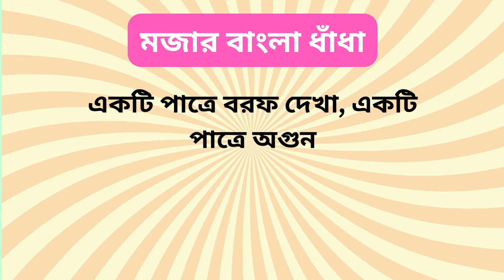বাংলা মজার ধাঁধা প্রশ্ন ও উত্তর | Dhadha | Mojar Dhadha I Dhadha Bangla | ধাঁধা প্রশ্ন 4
Title: হাস্যকর বাংলা ধাঁধা: বাংলা মজার ধাঁধা প্রশ্ন ও উত্তর | ধাঁধা | Dhadha | Mojar Dhadha I Dhadha Bangla | ধাঁধা প্রশ্ন 4

ATIK THE BACHELOR

কি কি ভিডিও দেখতে চান তা কমেন্ট করে জানান।
আপনার ভিডিও প্রোমোশনের জন্য যোগাযোগ করুন।
ধন্যবাদ ।

ধাঁধা প্রশ্ন ও উত্তর / ধাঁধা /Dhadha/Dha Dha/ Mojar Dhadha/ Dada /Dhadha Bangla /ধাধা /ধাঁধা প্রশ্ন

Your Queries 👇👇
১. Dada
২. ধাঁধা
৩. ধাঁধা প্রশ্ন ও উত্তর
৪. dhadha
৫. dha dha
৬. Dhada
৭. dhadha bangla
৮. bangla dhadha
৯. ধাধা
১০. দাদা
১১. dhandha
১২. bangla dada
১৩. dada dada
১৪. mojar dhadha
১৫. quiz
১৬. dadagiri
১৭. ধাধা ও উত্তর
১৮. dhanda
১৯. গুগলি ধাঁধা
২০. googly dada
২১. googly
২২. ধাঁধা প্রশ্ন ও উত্তর বাংলা
২৩. dadha
২৪. dadagiri googly round
২৫. মজার ধাঁধা
২৬. ধাদা
২৭. Dha dha bengali
২৮. prashna uttar
২৯. mojar mojar dhadha
৩০. dha dha dha dha
৩১. dada bangla
৩২. দাদাগিরি
৩৩. বাংলা ধাঁধা
৩৪. dadagiri googly
৩৫. gk
৩৬. bengali dada
৩৭. dhadha prosno
৩৮. mojar dada
৩৯. gugli dhadha
৪০. কুইজ প্রশ্ন ও উত্তর
৪১. gugli
৪২. bangla quiz
৪৩. buddhir khela
৪৪. kothin dhadha
৪৫. গুগলি
৪৬. Bangladeshi dada
৪৭. ধাঁধা প্রশ্ন
৪৮. dada dada dada
৪৯. google dada
৫০. googly dhadha
৫১. dada prashna uttar
৫২. কঠিন ধাঁধা
৫৩. ধাধা বাংলা ধাঁধা মজার
৫৪. dadar uttar
৫৫. কুইজ
৫৬. dada video
৫৭. dada giri
৫৮. mogoj dholai
৫৯. googly question
৬০. gk question
৬১. bangla dhada
৬২. buddhi dada
৬৩. dada question
৬৪. কঠিন ধাঁধা প্রশ্ন ও উত্তর
৬৫. ধাঁধা ধাঁধা
৬৬. dada khela
৬৭. buddhir dhadha
৬৮. দাধা
৬৯. bengali quiz
৭০. কুইজ প্রতিযোগিতা
৭১. মজার মজার ধাঁধা
৭২. dada uttar
৭৩. mojar mojar dada
৭৪. বাংলা ধাঁধা ও উত্তর
৭৫. notun dada
৭৬. প্রশ্ন উত্তর
৭৭. দাদা গিরি প্রশ্ন
৭৮. quiz question
৭৯. প্রশ্ন
৮০. new dada
৮১. dhada dhada
৮২. notun notun dada
৮৩. kothin dada
৮৪. dadagiri dada
৮৫. dhada question
৮৬. bengali dhadha
৮৭. gyaner jhuli dhadha
৮৮. জ্ঞানের ঝুলি
৮৯. Jhuli gyaner
৯০. gyaner jhuli

                   👇👇About this video👇👇

 নিজের বুদ্ধি বাড়ানোর জন্য ভিডিওটি অবশ্যই দেখুন (Must watch the video to increase your intelligence) 😊

এটি একটি ধাঁধার ভিডিও যেখানে আপনাকে ১৫-৩০
টা প্রশ্ন করা হবে (This is a Bengali puzzle video where you 15 to 30 question will be asked) 😌☺

(You will have 5 seconds to answer the questions)🕛🕛

তার পর উত্তর জানিয়ে দেওয়া হবে আপনাকে(After that the answer will be given to you)👍👍

"স্বাগতম বন্ধুগণ! আমাদের চ্যানেলে আসার জন্য ধন্যবাদ। আজকের এই ভিডিওতে আমরা নিয়ে এসেছি একটি মজার বাংলা ধাঁধা, যা তোমাদের হাসির কণ্ঠ বারতে সাহায্য করতে পারে। আসুন সহযোগিতা করি এবং মিষ্টি হাসি হাসি করি!

আরও মজার ভিডিও পেতে বোধহয় আমাদের চ্যানেলে থাকা বেল আইকন টিতে ক্লিক করুন। ধন্যবাদ!"

➡ Please do ⤵️
                                         SHERE 📲
                                              And